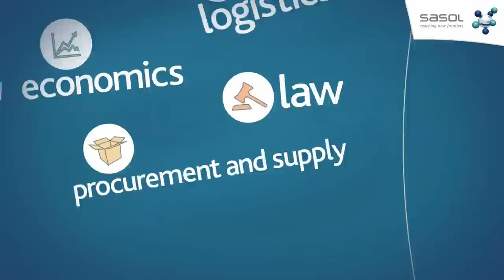Sasol Bursary road show video 2013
Sasol has established a reputation in the market as an employer of choice. Its bursary scheme boasts an all-inclusive package recognised in South Africa for being highly competitive. This video was showcased at various schools in South Africa, where learners were introduced to Sasol and its bursary scheme.